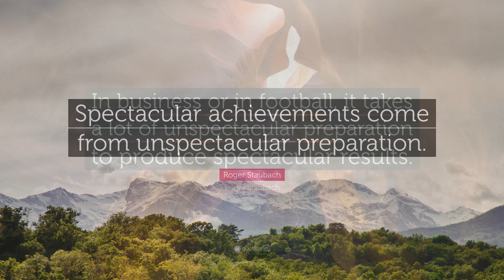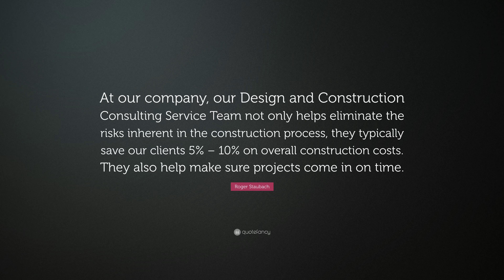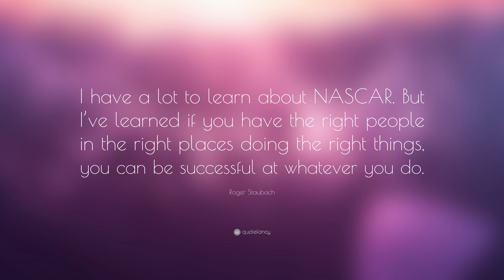TOP 20 Roger Staubach Quotes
“Winning isn’t getting ahead of others, it is getting ahead of yourself.”
— Roger Staubach (00:00)

“Discrimination is a disease.”
— Roger Staubach (00:07)

“Spectacular achievements come from unspectacular preparation.”
— Roger Staubach (00:14)

“In business or in football, it takes a lot of unspectacular preparation to produce spectacular results.”
— Roger Staubach (00:21)

“If you don’t have trust inside your company, then you can’t transfer it to your customers.”
— Roger Staubach (00:28)

“Have the right people in the right places, working together.”
— Roger Staubach (00:35)

“Nothing good comes in life or athletics unless a lot of hard work has preceded the effort. Only temporary success is achieved by taking short cuts.”
— Roger Staubach (00:42)

“Even though they are paid differently, everyone has to feel appreciated.”
— Roger Staubach (00:49)

“Only temporary success is achieved by taking short cuts.”
— Roger Staubach (00:56)

“In the commercial real estate business, brokers spearhead major accounts. But they wouldn’t have customers without the people who oversee construction.”
— Roger Staubach (01:03)

“I hate to admit that. I want to win every race, but I know that’s not possible. To be in the top 25 is realistic if we have any luck this year. But anything to be in the chase or something like that is very unrealistic.”
— Roger Staubach (01:10)

“You can never give up-athletics taught me that. You must work hard, prepare, learn from your losses and continue to fight until the very end.”
— Roger Staubach (01:17)

“All of us get knocked down, but it’s resiliency that really matters. All of us do well when things are going well, but the thing that distinguishes athletes is the ability to do well in times of great stress, urgency and pressure.”
— Roger Staubach (01:24)

“It’s okay to have personal ambitions, but you have to take someone with you.”
— Roger Staubach (01:31)

“At our company, our Design and Construction Consulting Service Team not only helps eliminate the risks inherent in the construction process, they typically save our clients 5% – 10% on overall construction costs. They also help make sure projects come in on time.”
— Roger Staubach (01:38)

“Every time I stepped on the field, I believed my team was going to walk off the winner, somehow, someway.”
— Roger Staubach (01:45)

“In any team sport, the best teams have consistency and chemistry.”
— Roger Staubach (01:52)

“There’s always something special when the service academies play each other that’s not in any other game. This is not a regular game, and everyone involved knows that.”
— Roger Staubach (01:59)

“I have a lot to learn about NASCAR. But I’ve learned if you have the right people in the right places doing the right things, you can be successful at whatever you do.”
— Roger Staubach (02:06)

“I’m excited about being an owner, it’s got my competitive juices going. I’m scared, but excited as well.”
— Roger Staubach (02:13)